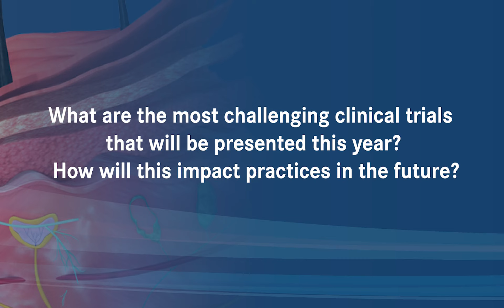Join Dr. Omid Hamid and Dr. Jeffrey S. Weber at the 17th Annual International Symposium on Melanoma